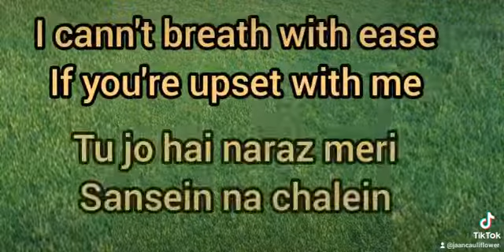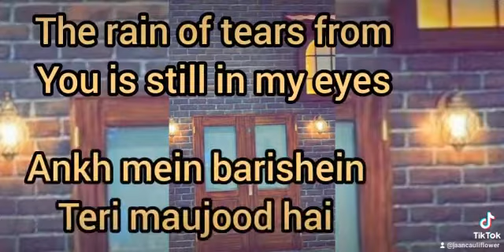Sweet love words for him w/ Hindi translation